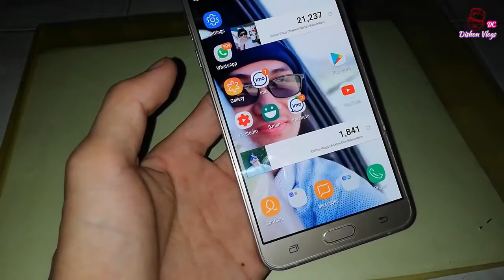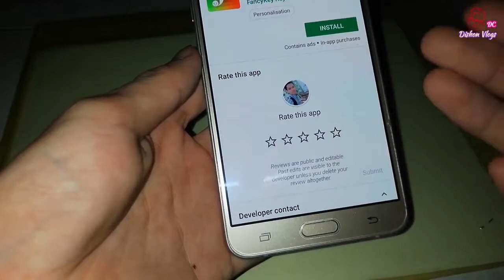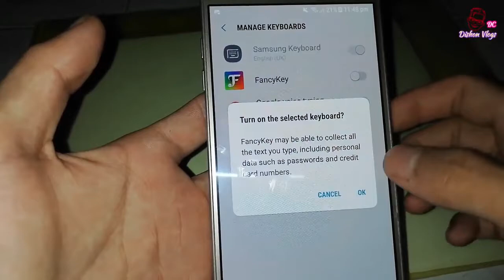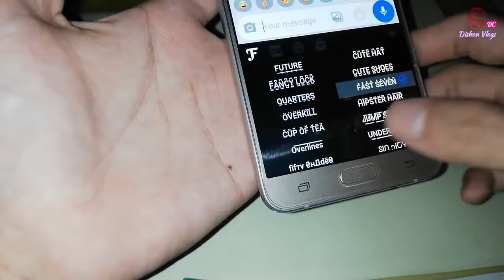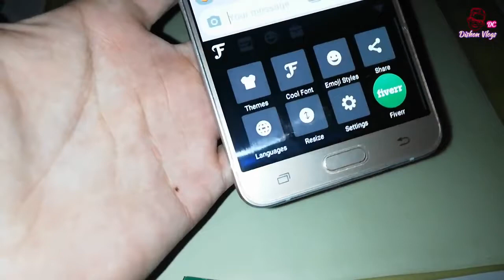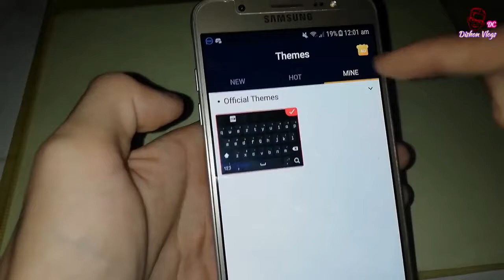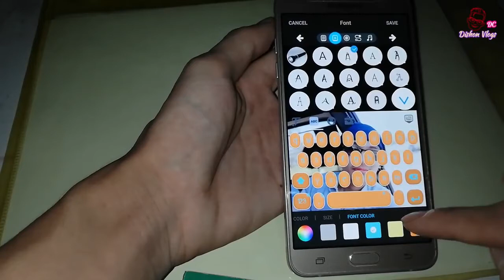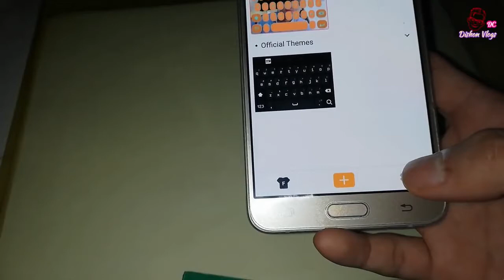🇱🇰 පිස්සු හැදෙන සුපිරි keyboard එකක් / Best Fonts & Best Keyboard Sinhala 2019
Edit by_Dishon Vlogs

❤Discord Name_ DishonVlogsDC#2920

                     ACER Aspire Nitro 5
'''Operating System Windows 10 Home 64-bit
 '''Processor & Chipset== Intel Core i5-7300HQ 7th
'''RAM Memory = = 12 GB DDR4
'''Graphics NVIDIA Geforce GTX 1050 Dadicated
 '''' Graphic Card 4 GB GDDR5

'''Hard Drive (HHD)== 1 TB
''''''Screen Type Full HD LED Backlit IPS Display